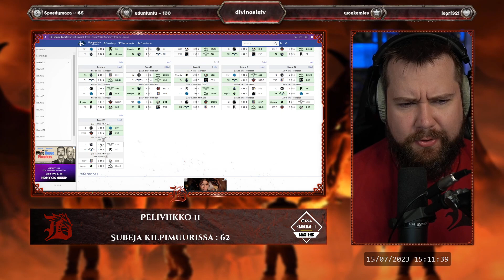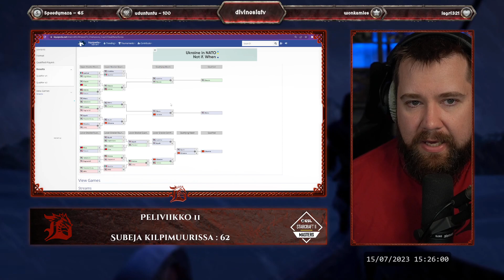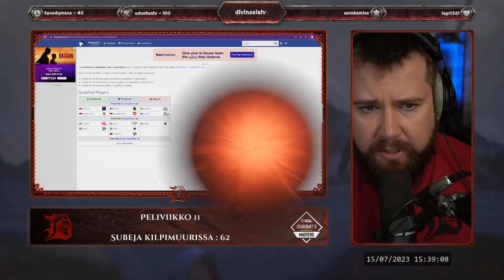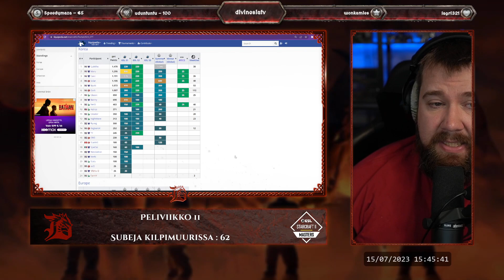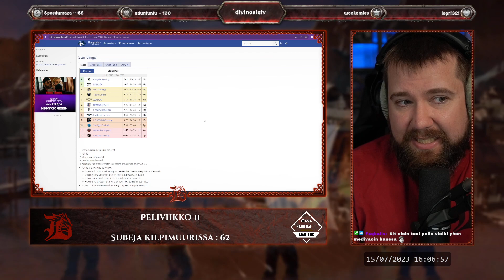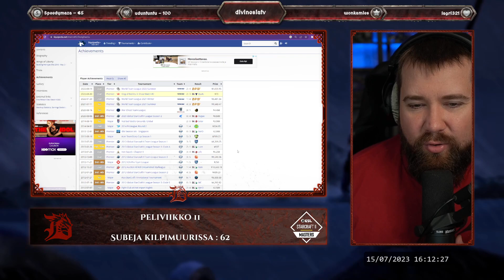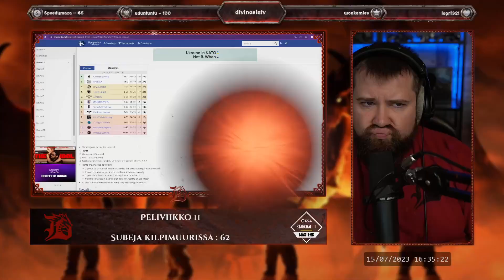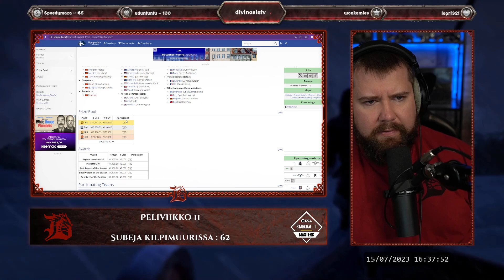Team Liquid vs ABYDOS - Peliviikko 11 - World Team League 2023 Summer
00:00:00 Team Liquid vs Abydos
00:10:30 Clem vs DRG
00:43:35 Elazer vs Jinioh
01:09:40 Skillous vs Nightmare
01:38:00 Ässämatsi